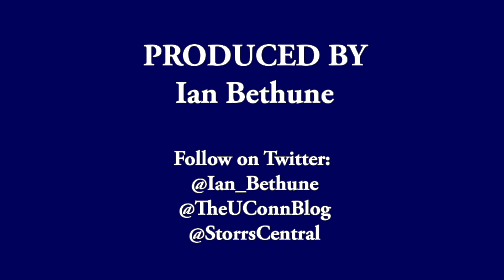UConn Men's Basketball Practice (9/28/19) - Christian Vital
UConn men's basketball senior Christian Vital meets with the media after the first practice of the 2019-20 season.